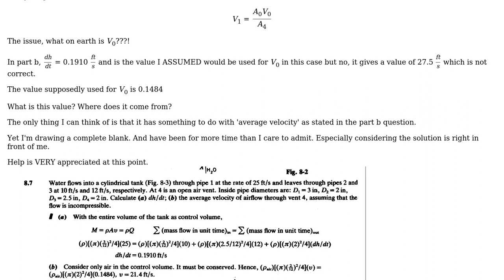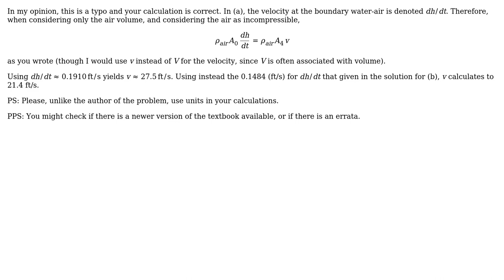Engineering: Unknown value in solution of continuity problem?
With thanks & praise to God, and with thanks to the many people who have made this project possible! You are responsible for your own actions.